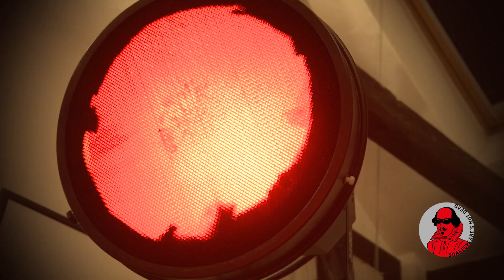Letní shakespearovské slavnosti 2019